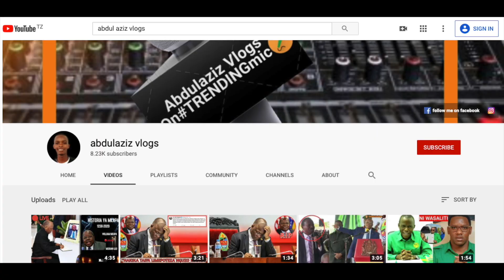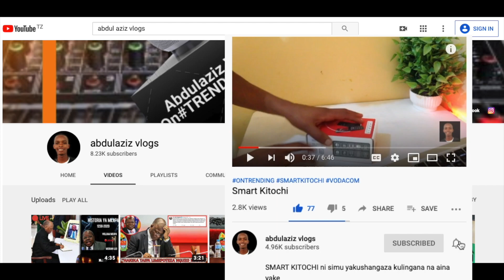USAJILI YANGA: MCHEZAJI MPYA WA YANGA ATUA TANZANIA AMESHASAINI | MAPOKEZI YA MCHEZAJI MPYA WA YANGA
yanga sc
usajili
usajili yanga
usajili wa yanga 2020
usajili yanga 2020 and 2021
usajili yanga 2020
usajili yanga leo
usajili wa yanga
usajili wa yanga 2020 and 2021
usajili mpya yanga
usajili mpya yanga 2020
usajili mpya yanga 2020/21
usajili mpya yanga 2021
wachezaji wapya yanga 2020
wachezaji wapya yanga
wachezaji wapya yanga 2019/20
mchezaji mpya
mchezaji mpya wa yanga
mchezaji mpya wa yanga kutoka angola
mchezaji mpya wa yanga kutoka ghana
mapokezi ya mchezaji wa yanga
MAPOKEZI YA MCHEZAJI MPYA WA YANGA UWANJA WA NDEGE
Mapokezi ya kiungo Wa Yanga Carlos Carlinhos
MAPOKEZI ya CARLINHOS wa YANGA ni KUFURU, Mashabiki WAFURIKA AIRPORT
MAPOKEZI YA WACHEZAJI WA YANGA SC KUWAKARIBISHA JANGWANI
HILI NDILO NYOMI MAPOKEZI YA YANGA.
MAPOKEZI YA CARLINHOS MCHEZAJI MPYA WA YANGA HII LEO
MAPOKEZI YA CARLINHOS MCHEZAJI MPYA WA YANGA SC LEO. SHUHUDIA ILIVYOKUWA
MAPOKEZI YA WACHEZAJI WA YANGA YASIMAMISHA MJI
MCHEZAJI MPYA WA YANGA, CARLINHOS KUTOKA ANGOLA AMEWASILI RASMI NCHINI KUJIUNGA NA TIMU
Angalia uwezo na ufundi wa mchezaji mpya wa yanga CALIRHNO kutoka angola
CARLOS CARLINHOS | Tazama ufundi wa kiungo mpya Yanga | Anatoka Angola
Carlinhos( Carlos Stenio) Asaini Yanga:Mchezaji Mpya Wa Yanga Usajili 2020/2021
MAPOKEZI YA MCHEZAJI MPYA WA YANGA UWANJA WA NDEGE NYOMI LA KUFA MTU
Carlinhos The Magical Skills Goals & Assist